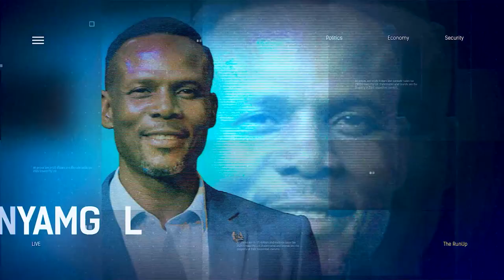Discussing El-Rufai And Tinubu's Claim On Elements In Govt Working Against Tinubu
With less than 24 days to the presidential election, political parties have heightened efforts in campaigns to gain grounds over opposition.
Barely a week after the All Progressives Congress Presidential candidate, Senator Bola Ahmed Tinubu, raised the alarm that the Naira Design and fuel scarcity were part of an orchestrated plot to undermine him in the forthcoming general elections, Kaduna State governor, Mallam Nasir El- Rufai has spoken in a similar vein.

On Wednesday, Governor Nasir El-Rufai declared that certain individuals whose favored candidate lost out in the APC presidential convention where Senator Tinubu emerged are in league to supplant the APC presidential candidate in February 25 presidential election.

Barr. Felix Morka, National Publicity Secretary Of All Progressives Congress (APC),  Bayo Adedosu, Member Of The Stakeholders Relations Directorate Of The PCC Of APC And The Assistant Director, of Diaspora Mobilization And Allied Matters Of The Oyo State Apc Campaign Council, Joined Us To Discuss